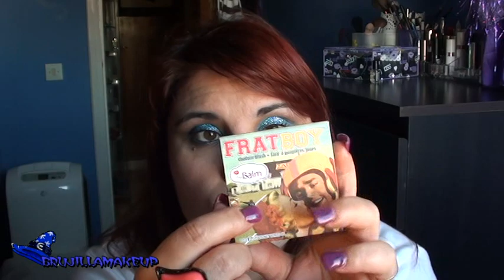BLUE CHRISTMAS LOOK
♥♥♥♥♥♥♥♥♥♥♥♥♥♥♥♥♥Despliegame Gracias♥♥♥♥♥♥♥♥♥♥♥♥♥♥

hOLA CHICAS OS DEJOUN VIDEO PARA ESTAS NAVIDADES NO SERA EL UNICO LOOK ASIQUE ESPERO QUE OS GUSTE BESITOS

TWITER:@bruji_30
GOOGLE+: Lourdes Perez Simon